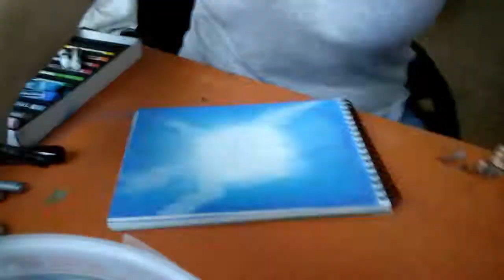Speedpaint - wolf spirit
It's rare for me to draw animals, and working wth pastels, but here I am. I'm sorry for the angle. My editing skills are just so amazing :D

used goodies:
soft pastels
white gel pen pilot choose 07
canson paper - 160g/m2 - 98 lb